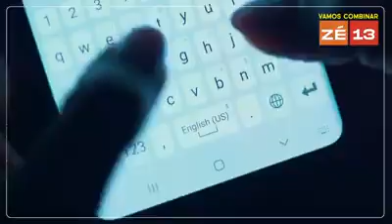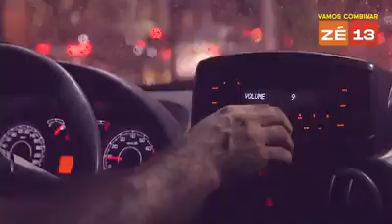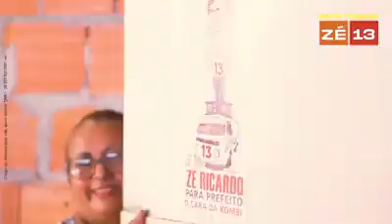José Ricardo - PT - Jingle campanha - 27/09/2020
Eleição para Prefeito de Manaus 2020
Candidato: José Ricardo (PT)
Vice:  Marklize Siqueira (PT)
Coligação: "Manaus pela vida, pelos pobres"